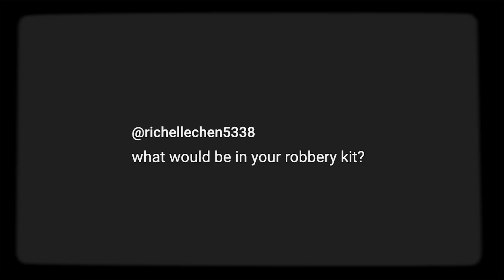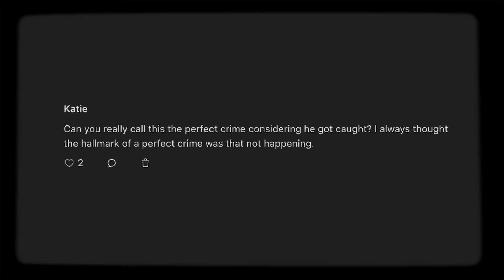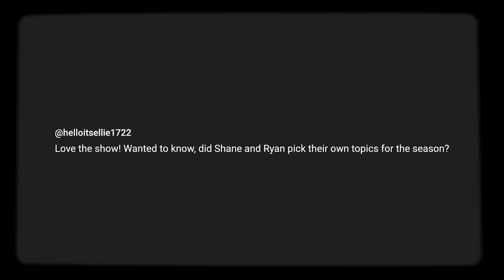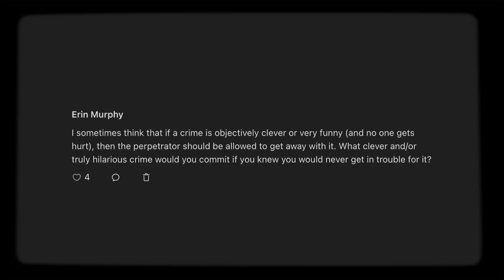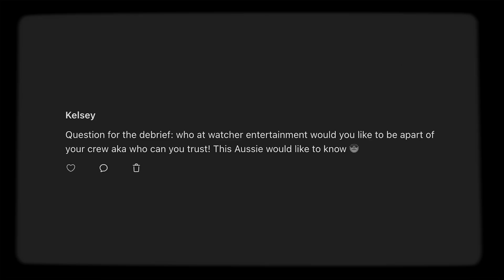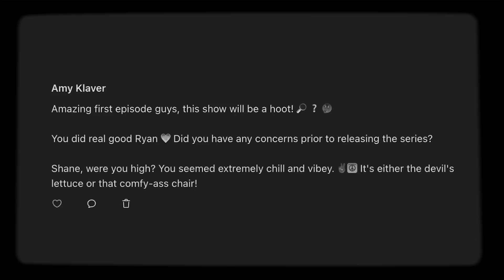Breaking Down The Heist of D.B. Tuber • Mystery Files Debrief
HOSTED BY
Ryan Bergara
Shane Madej

DIRECTOR
Annie Jeong

PRODUCER
Brittney Lee

EDITOR
Anthony De Vera

Sound Mixer
Carter Lau

PRODUCTION ASSISTANTS
Brendon Ryu
Violet Rawlings

Katie LeBlanc

Lizzie Lockard

Sam Young